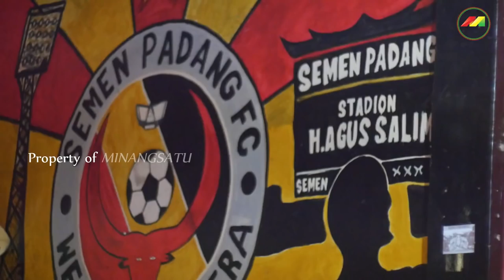Dari Suratin ke AFC. CUP, eksklusif Minangsatu - Hengky Ardiles, Mantan Pemain Semen Padang.FC